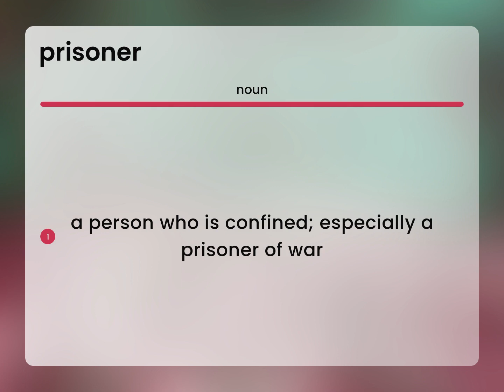Prisoner • PRISONER meaning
What is PRISONER?

Susan Miller (2023, February 27.) Prisoner in the dictionary